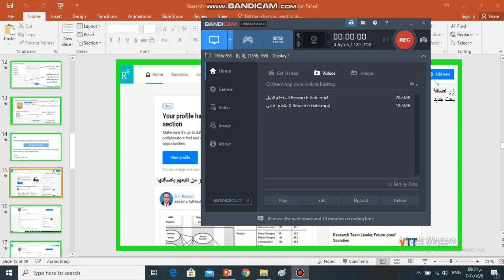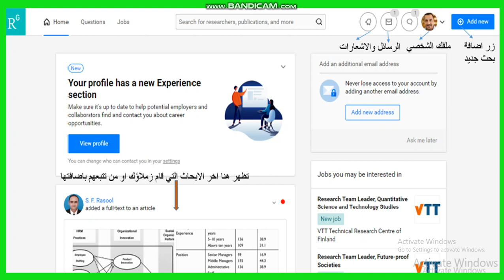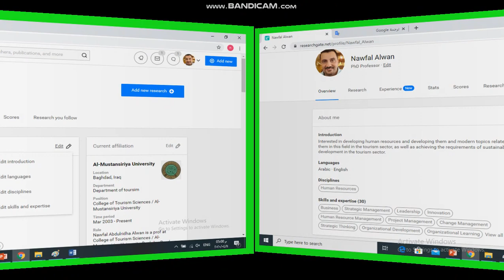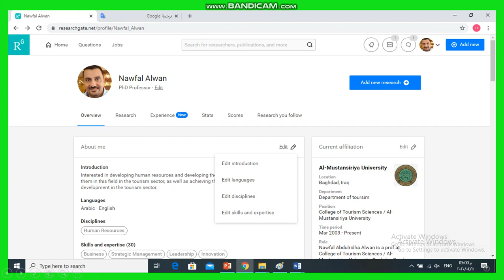أ.دنوفل عبد الرضا علوان // ورشة العمل بوابة الباحثيين // المقطع الثالث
ورشة العمل بوابة الباحثين